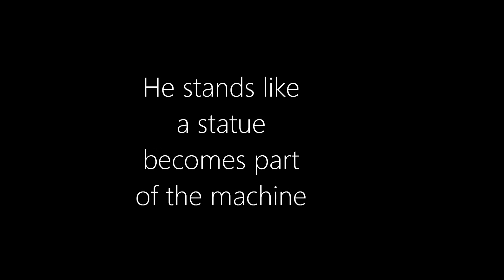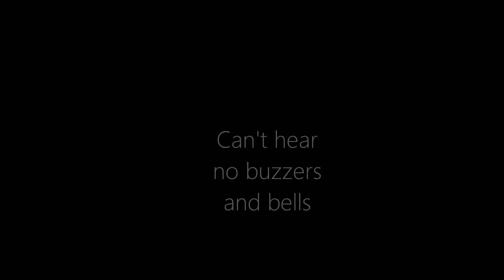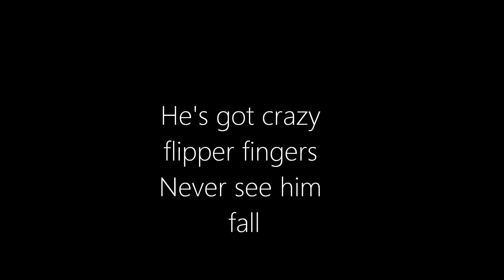Pinball Wizard - The Who (Lyrics)